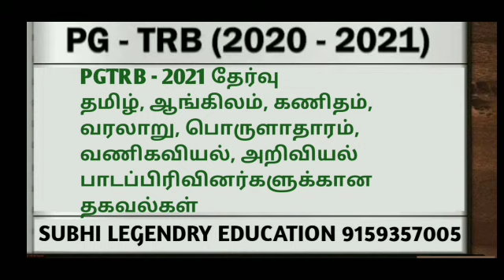TNPSC /GROUP2,4 /PGTRB 2021அனைத்து பாடப்பிரிவு நண்பர்களுக்கான முக்கியத் தகவல்